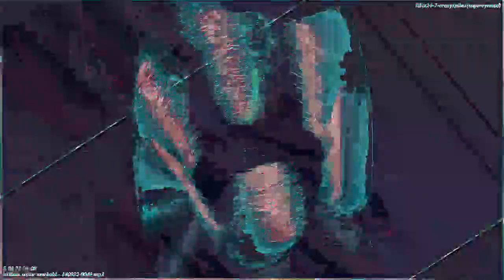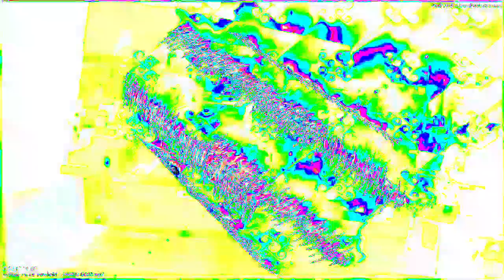[EPILEPSY WARNING] Movie 23 02 04 21h19m34s